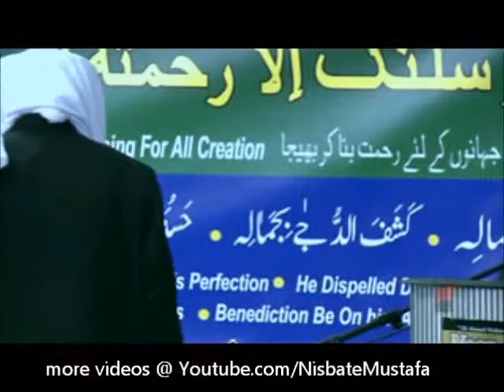Gul Taraf Naqshbandi @ Birmingham Central Mosque UK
7th Nisbat e Mustafa s.a.w Conference at Birmingham Central Mosque. 25th Jan 2013